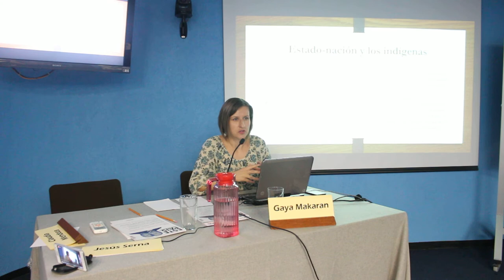Dra Maya Marakan 2019-3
19 Marzo 2019
PUEBLOS ORIGINARIOS ÁREA ANDINA
Dra. Gaya Makaran CIALC- UNAM

Investigadora del Centro de Investigación sobre América Latina y del Caribe (CIALC) UNAM Doctorada en Humanidades y especialista en Ciencias de la Literatura por el Instituto de Estudios Ibéricos e Iberoamericanos de la Universidad de Varsovia en Polonia, maestra en Estudios Culturales y especialista en Estudios Latinoamericanos por la UNAM.

HERRAMIENTAS PARA LA DEFENSA Y CONSTRUCCIÓN DEL CONSTITUCIONALISMO INTERCULTURAL EN MÉXICO
Curso especializado del  Seminario Permanente sobre Etnicidad, pluralismo jurídico y derechos humanos
Del 5 de marzo al 27 junio de 2019 Sesiones los martes de 10:30 a 14:30 horas

Sala de Conferencias Casa de las Humanidades
Pdte. Venustiano Carranza 162, Col. Villa Coyoacán,  Alcaldía Coyoacán, CDMX